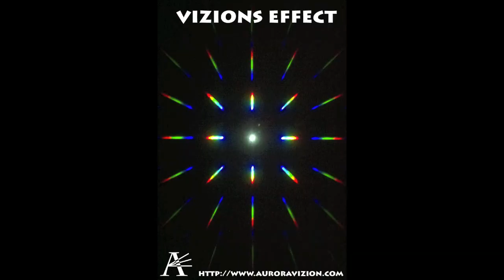Auroravizion Diffraction Glasses at Voodoo w/ Snoop Dogg - Sensual Seduction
Auroravizion Vizions and Double Vizions model diffraction glasses come in many different wayfarer style frames including but not limited to the products shown at the end of this video. We offer these glasses in the two different effects and the Double Vizion effect is literally twice as incredible as what is shown here.

The diffraction effect is also commonly found is what people otherwise know as "fireworks glasses" "rave glasses" "prism glasses" "rainbow glasses" "3D glasses". However these glasses are made with sturdy durable plastic frames with primary hard plastic lenses.